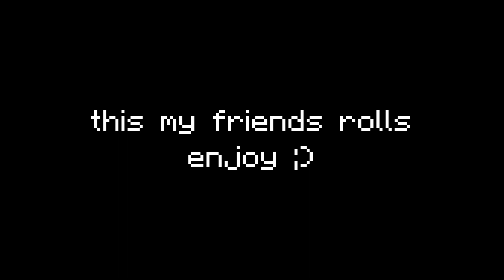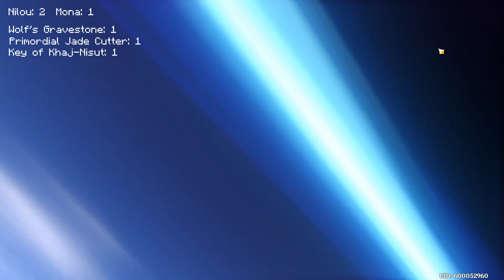900+ PULLS FOR NILOU - Genshin Impact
if u havent guessed yet its not f2p

i think kekw

these r my friends pulls btw